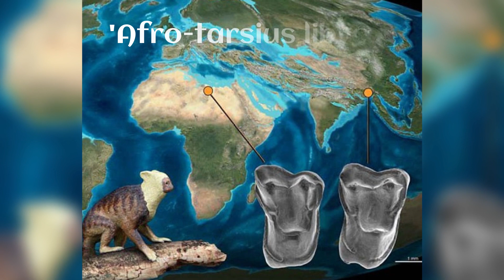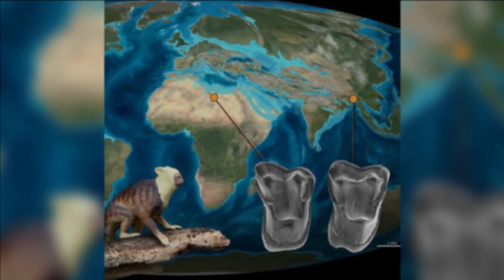Out of Asia Theory: Early Primates Evolved in Asia NOT in Africa?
In this video, we're going to discuss the Out of Asia Theory: Primates Evolved in Asia Instead of Africa. This theory has been gaining a lot of traction lately, and we think it's worth taking a look at.

Whether you're a scientist or not, this video is worth watching. We'll discuss the evidence for and against the Out of Asia Theory, and give you our opinion on whether or not it's true. Let's see what we think!
Did primates first evolve in Asia, and then spread to Africa?  This is the hypothesis of a bold new idea, called the Out of Asia Theory.  The theory is not without controversy, but the work of scientists in Asia is turning the Out of Africa theory on its head.

A pri-mate discovered in Myanmar, the country in Southeast Asia that some still know as Burma, suggests our ancestors came from Asia, rather than Africa.   Researchers have discovered remains of an anthropoid primate, now named 'Afrasia djijida' in Myanmar.

The origin of anthropoids - the simians, or "higher primates," has been debated for decades among scientists. Although fossils unearthed in Egypt have long suggested that Africa was the cradle for anthropoids, other bones revealed in the last 15 years, raised the possibility that Asia may be their birthplace.

CHAPTERS

0:00  MYANMAR Afrasia djijidae
2:36  LIBYA Afrotarsius libycus
5:22 Tethys Ocean Crossing